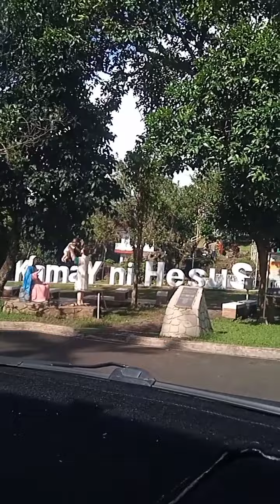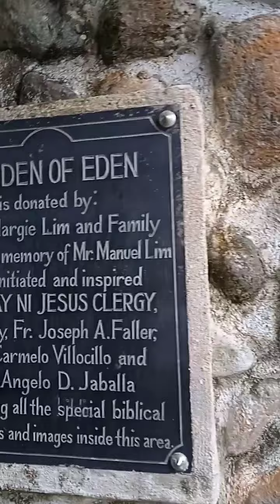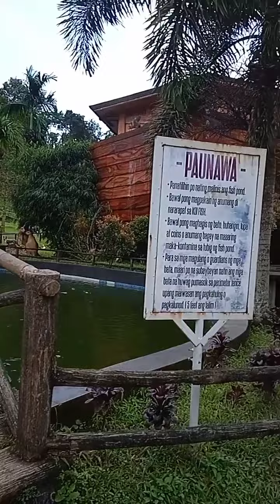Kamay ni Hesus // Lucban Quezon Province / KOOKEEE FAMVLOG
Kamay ni Hesus // Lucban Quezon Province